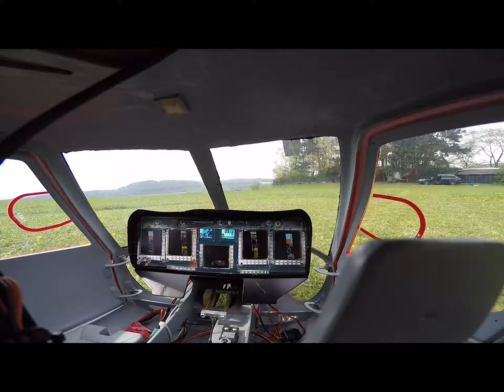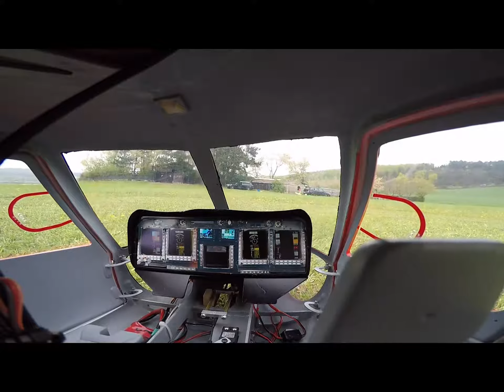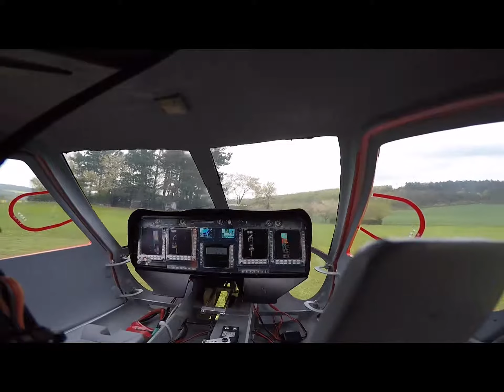S76 Turbine PHT3 Cockpit Aufnahme, Rotor 230cm. Maiden Flight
Sikorsky S76 Turbinen Heli. Mein erster Flug!
Das Problem war sehr starker Wind und der Heckrotor.
Der will einfach nicht so wie ich!

Zum Cockpit:
Leider muß ich die Gopro noch mal einstellen, die Belichtungszeit stimmt nicht. Deshalb konnte man die Display so schlecht erkennen(laufendes Bild)
Die Piloten sind noch nicht eingebaut, die warten schon!

Das kommende Video ist dann besser, hoffe ich;-)